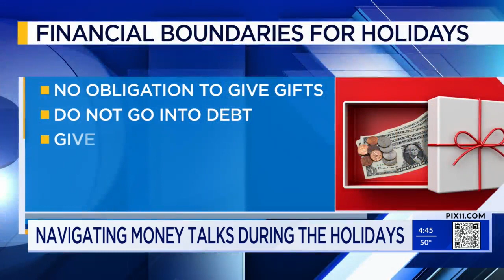Setting financial boundaries for gifts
Not everyone has the means to afford gifts for the holidays. Financial expert Pattie Ehsaei explains how to set financial boundaries with friends and family members.